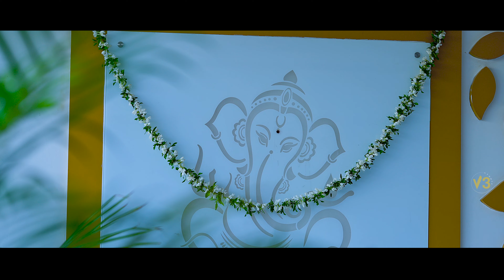SRAVANI WEDS SRIKANTH WEDDING TEASER 2024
Composition : V3 PHOTOGRAPHY ™